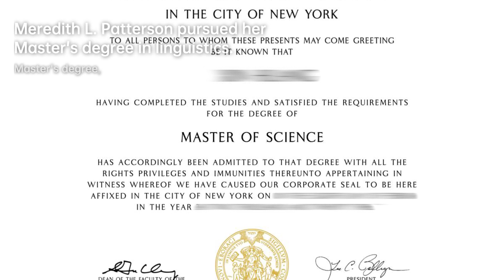Meredith L. Patterson: Bridging Linguistics and Computer Science | Scientist Biography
Patterson lived in and around Houston for 24 years before moving to Iowa City, Iowa, to pursue her Master's degree in linguistics and PhD in computer science. Patterson attended Kingwood High School from 1990 to 1994. She supported herself working as a website designer, technical writer, math teacher, and restaurant critic for the Houston Press. She served as the treasurer of the Mars Society Houston branch in 1999. That same year, at age 22, she traveled above the Arctic Circle as a NASA correspondent for a Mars simulation mission.

ad23